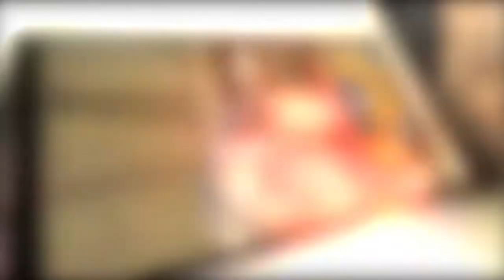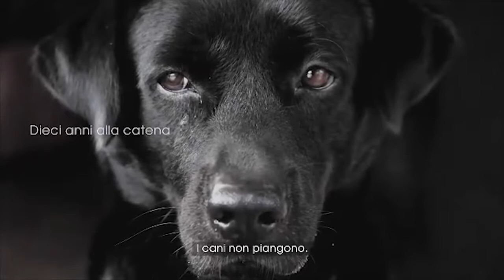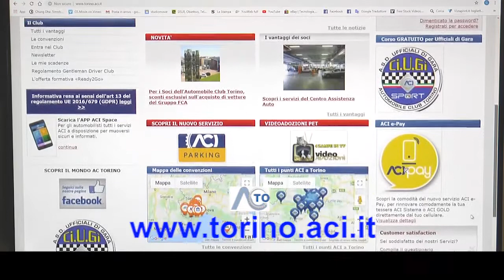4 Zampe in TV al Rifugio LNDC della Sezione di Val Pellice/Bibiana (TO)/5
La troupe di 4 Zampe in TV al Rifugio della Sezione LNDC di Val Pellice/Bibiana (TO) - quinta puntata. Grazie a Francesco Espen e a LaZampa.it per aver permesso la realizzazione del programma.